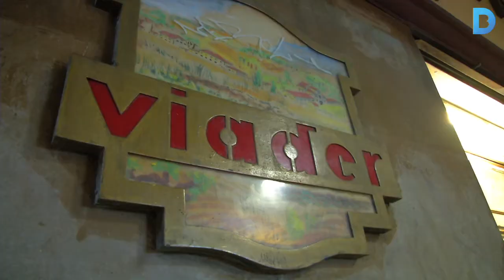Barcelona protegeix 228 establiments emblemàtics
L'Ajuntament de Barcelona ha identificat un total de 228 establiments emblemàtics, mentre que 161 en queden descartats i, per tant, se'ls aixeca la suspensió de llicències decretada fa un any. Un nou catàleg patrimonial els classifica en tres tipus segons el grau de protecció que els cal atorgar. Més informació